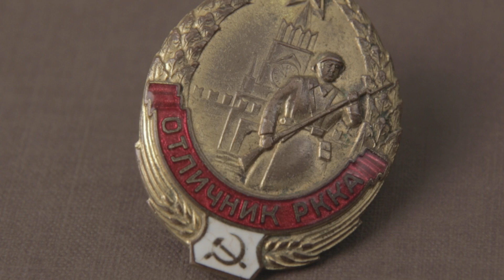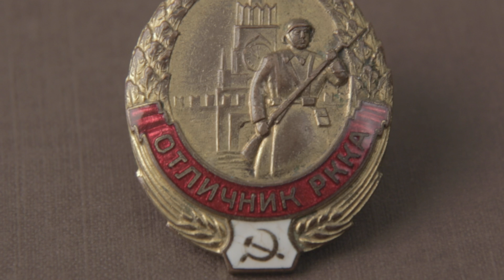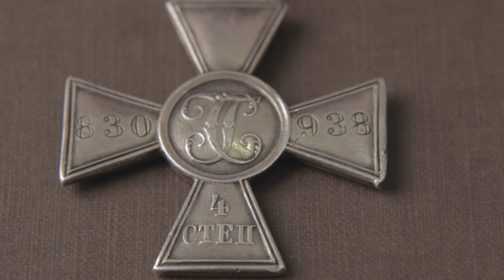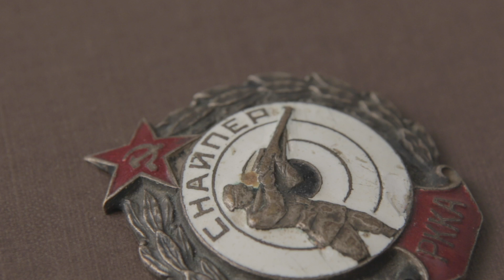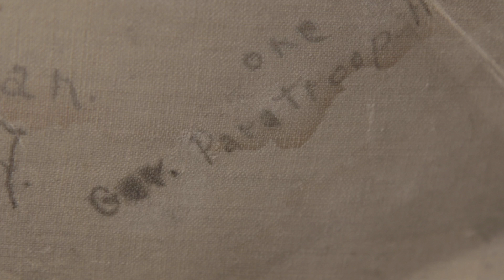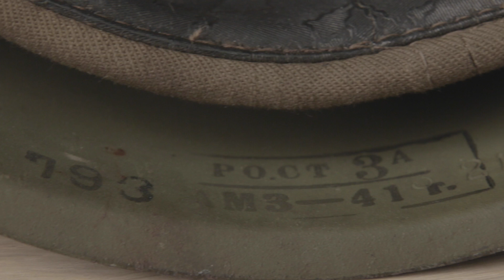Распаковка новых приобретений, часть коллекции- знаки по РККА и РИА, Советская каска с историей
Две новые посылки с интересным содержимым в коллекцию:
✔️  знак "Отличник РККА" и
✔️  георгиевский крест 4 степени.

Подборка по кокардам и знакам РККА:
✔️ звезда РКМ (рабоче-крестьянская милиция);
✔️ стандартные звезды, в хорошем состоянии;
✔️ большая звезда РККА (первая в коллекции);
✔️ знак "снайпер РККА" и кое-что еще

История одной советской каски, которая совершила длительное путешествие по Европе и США, а в прошлом году вернулась на Родину.